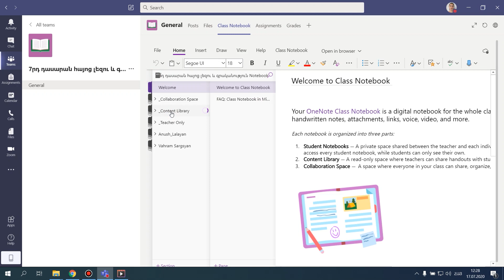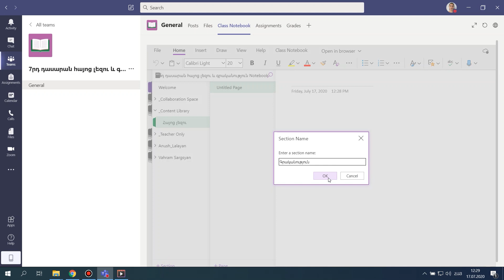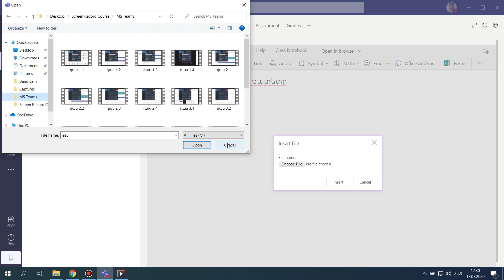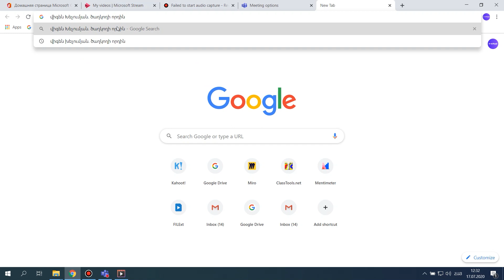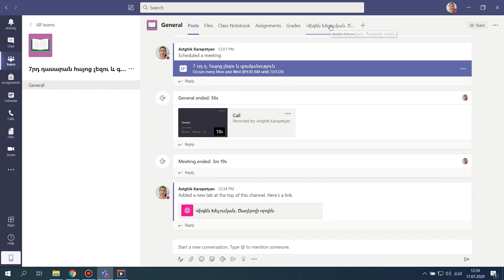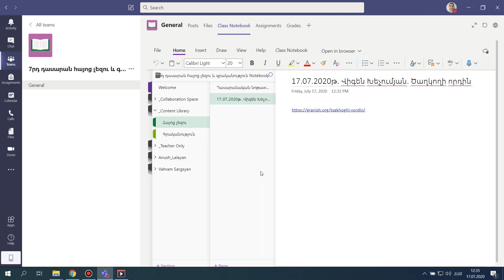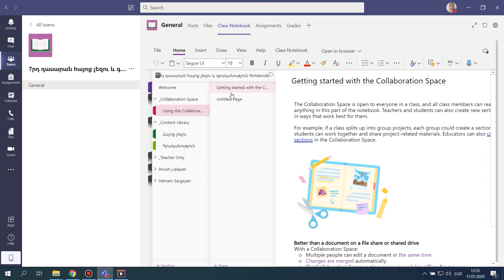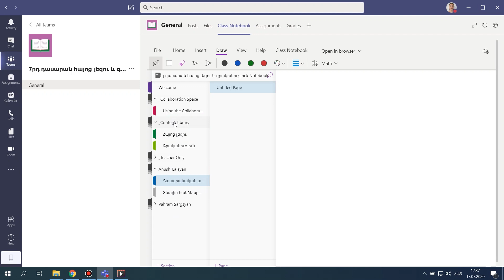Դաս 2.2․ Գրադարանը, անհատական և խմբային աշխատանքային տարածքները Class Notebook-ում